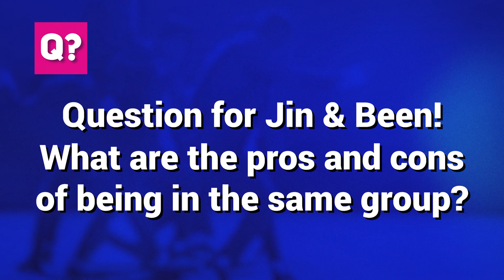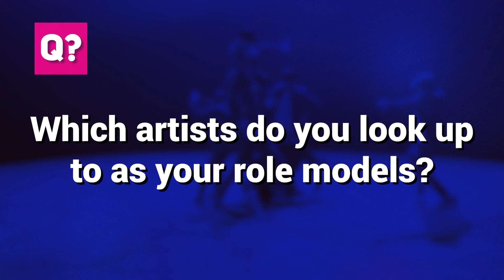MVP (엠브이피) INTERVIEW! | LET'S MEET K-POP ROOKIE GROUP, MVP! (PART 1)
MVP, PH Entertainment’s latest K-pop male idol group, sat down and answered some of our burning questions about them! Thanks to the good people at Subkulture Entertainment, we were given the opportunity to conduct an interview remotely! This is Part 1 of a 3 part video series! Let’s all get to know MVP a little better! Who’s your “Most Valuable Player”?!

SPECIAL THANKS TO SUBKULTURE ENTERTAINMENT & PH ENTERTAINMENT!